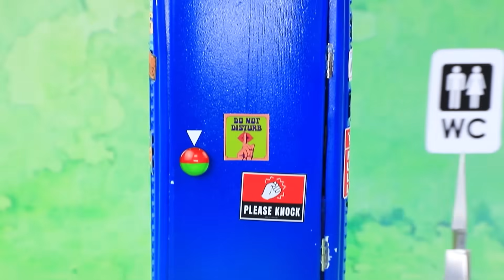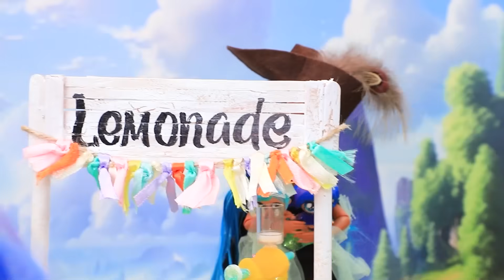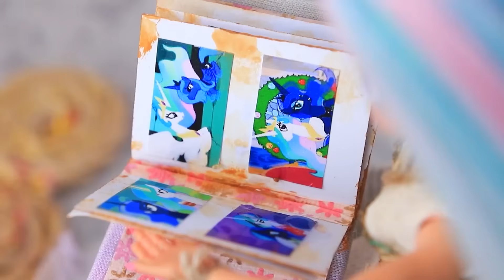My Little Pony: ¡Madrastra Luna vs Mamá Celestia! 30 Manualidades para LOL OMG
Mi Villano Favorito 4: ¡Gru y Lucy crecen | Activar TODAS las notificaciones

¡Celestia y Jack tienen una nueva niña, Ashley! ¡Pero Luna está planeando destrozar a la familia feliz! ¿Podrá una adolescente volver a reunir a los padres? ¡Descúbrelo en el nuevo episodio de LaLiLu Land!

Materiales y herramientas:
• Tapa
• Flores
• Cuentas
• Papel de espuma
• Cinta
• Arcilla
• Diamantes de imitación
• Flor de plástico
• Acrílico
• Tela
• Cintas
• Encaje
• Huevo de plástico
• Pajita
• Cartón
• Alambre
• Caja
• Cajón
• Alfiler
• Carretes
• Hilos
• Caja pequeña
• Pegatinas
• Esmalte en gel
• Insignia
• Tela de peluche
• Cámara
• Ojos
• Cara
• Lazo